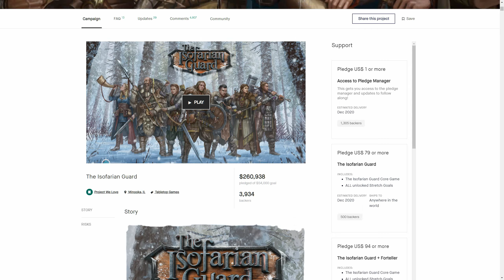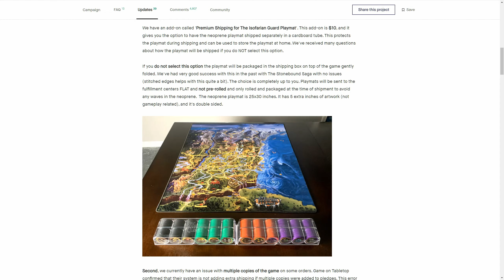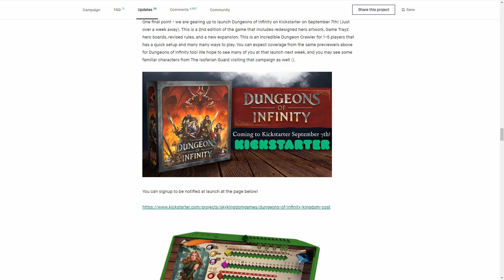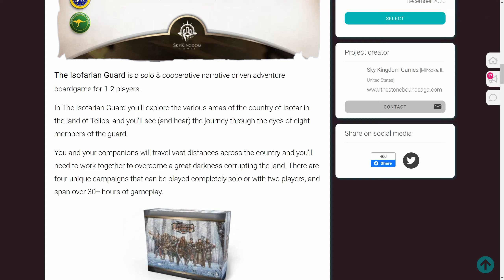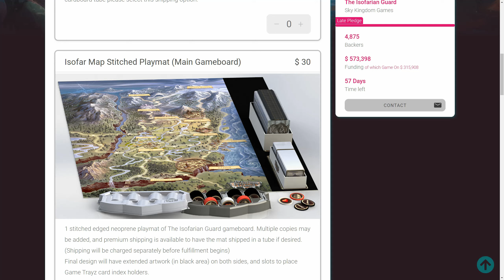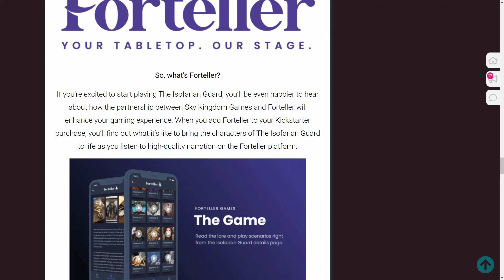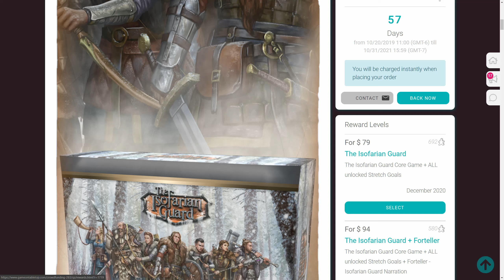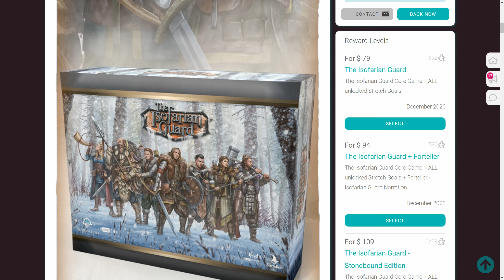The Isofarian Guard - ❤️A Love Letter To❤️ - A Series by KiS 102.4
It's been 2 years since the original campaign of The Isofarian Guard, and the first production copy is out and the devs are showing it off to simply blowing us away.  A kallax size box full to the brim with content, all for $79.  A true bargain compared to Kickstarter in 2021.  Here we tell you why it's got us so excited.

💕Our Sister Channel💕
"For fans of video games."
PC Gamer Radio

SOCIAL